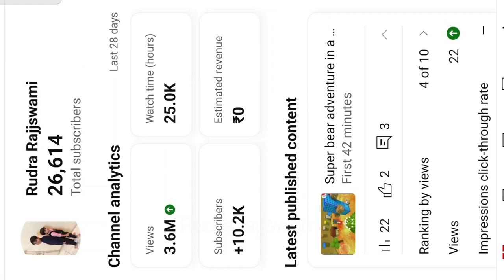Super Bear 🐨 Super Bear Adventure 😍 Gameplay Walkthrough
Super Bear Adventure
Turtletown
permainan beruang
Adventure game
Super Bear Adventure 2017
super bear adventure 2
super bear
games
super bear adventure
Super Bear ADventure 10.0
game beruang
juego de osos
ayı oyunu
bear adventure
Jogo do urso
Super Bären-Abenteuer
uma grande aventura para salvar 2 ursos Super bear adventure capitalus vs capitalos spellen
eventyrspill
spill
bjørnespill
rajjswami